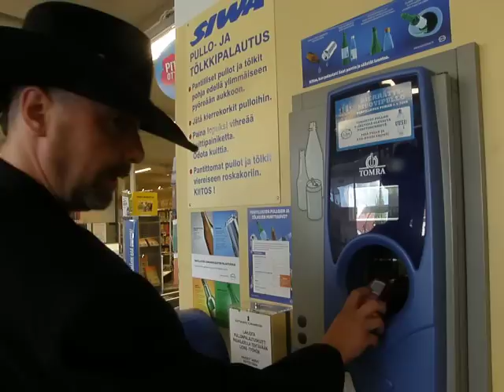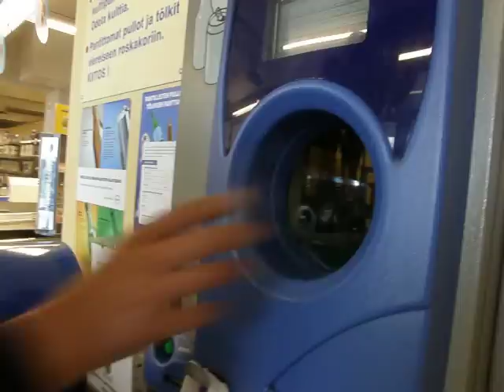Tölkkien palautusta siwaan oli vaan vittumainen myyjä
Ei keritty kun tölkit palauttaa niin se myyjä sano että ei mitään asiaa kaljahyllylle selvät miehet eikä saa kaljaa